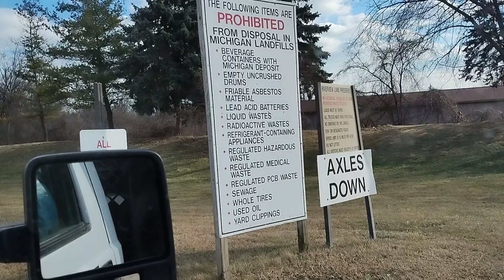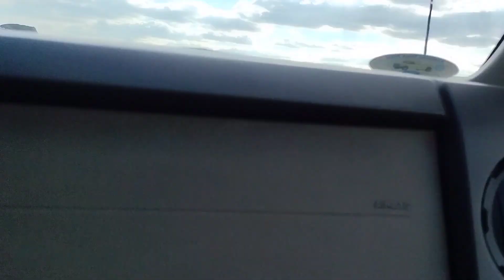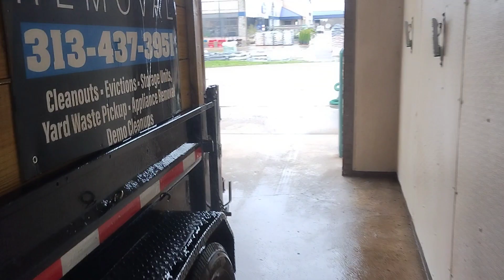Gehenna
“And He has given us this command: Whoever loves God must also love His brother (fellow believers)"
— 1 John 4:21